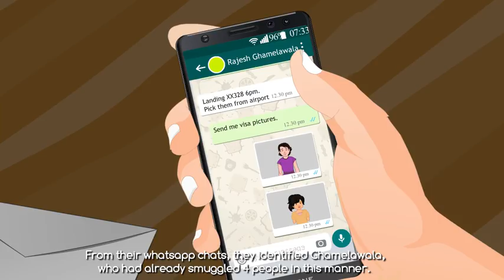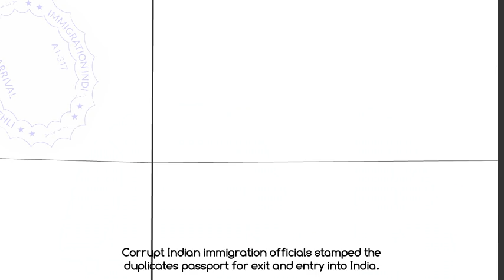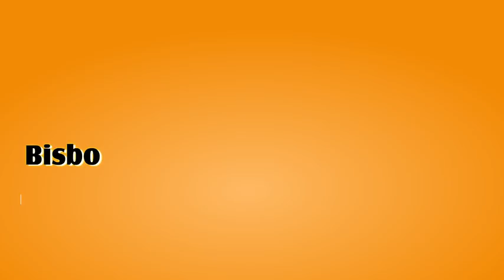Human smuggling rackets busted Gujarati Patels pay lakhs to enter the West illegally.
Renting passports, lookalikes, hair and makeup are the armory of modern day human smugglers who try impersonation as their main trick to enter Gujarati Patels into the US and Canada. Recently busted rackets reveal their modus operandi and some interesting tricks of the trade. This video also explains the difference between human smuggling and trafficking, often used interchangably. It's a fun but sad video about the tough choices of modern life. Make sure to stay till the end limerick.

Sources:
DNA, August 21, 2018
Times of India; V. Narayan Sept 19, Aug 29, 16, 2018
Mumbai Mirror; Shobhaa De, August 18, 2018